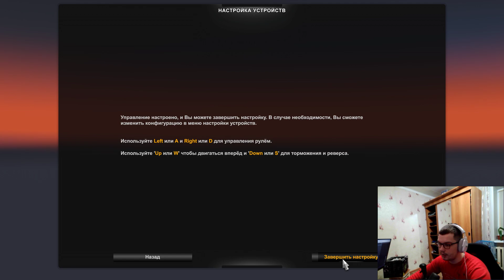Карта "Петрово" v4.5.0 для Euro Truck Simulator 2 (1.46.x)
Особенности мода
– Автосалоны: Scania, Volvo, Mercedes, Daf, Man, Renault, Iveco;
– Гаражи: Петрово, Литвиново, Савино;
– Автобусные вокзалы: ст.Новая, Ивашево;
– Карта автономна, то есть вам нужно создать новый профиль и выбрать модуль map11;
– Для запуска нужны все ДЛС;
– Тест на версии 1.46.x.